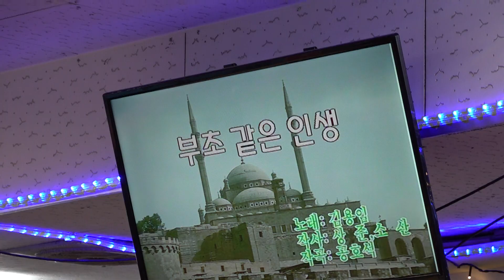가수 조영숙 부초간은인생 우리예술단정기공연 장소:낙원회관 일시:2019 1 27[토 일 요일]